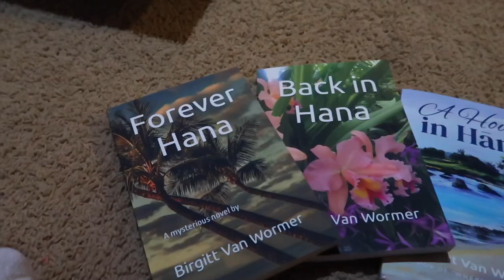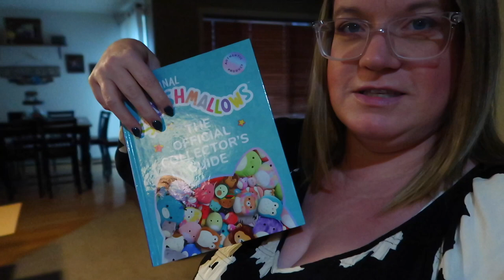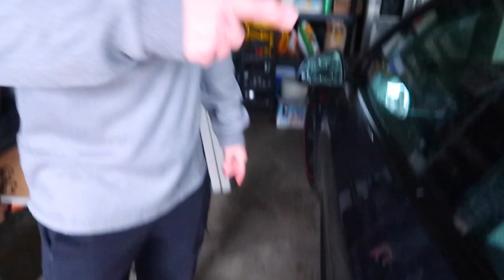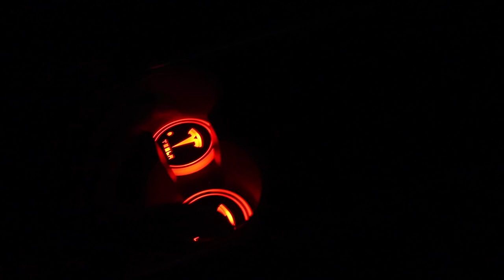DAUGHTER GETS 1ST IPHONE FOR CHRISTMAS | REACTION VIDEO GETTING IPHONE | CHRISTMAS DAY 2022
AMAZON FAVORITES:

LUG TRAVEL BAG:

MICROFIBER BEACH (TRAVEL) TOWELS:

GoPro HERO9 BLACK CAMERA:

Canon PowerShot G7X Mark II Digital Camera:

Monitor Stand Riser Desk Organizer:

Bookshelf for Desktop Storage:

ART MARKER SET:

CURRENT PHONE CASE:

FETCH APP -2000 BONUS points w/ REFFERAL CODE:
5KKJA